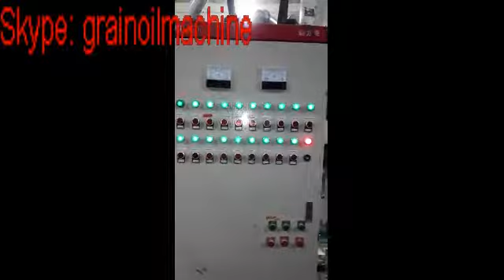2.5 ton per hour corn grits line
2.5 ton per hour corn grits line